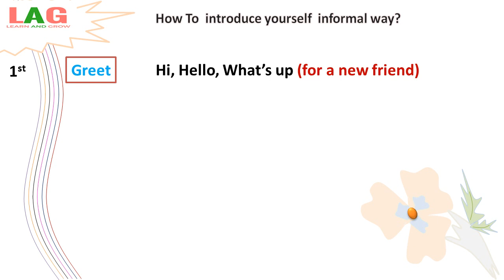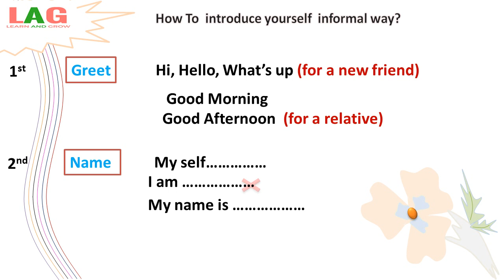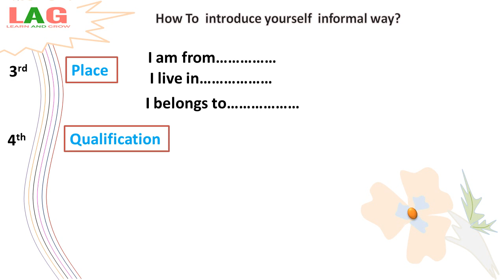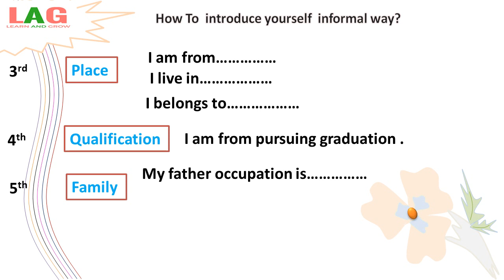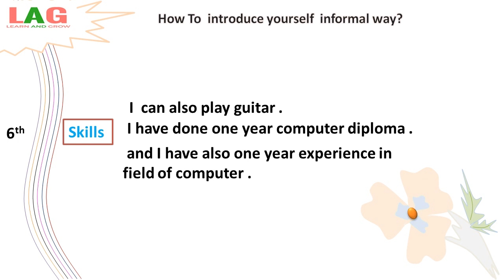How To Introduce Yourself In A formal Way | English Speaking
In this video we will learn How To introduce yourself  in a formal way